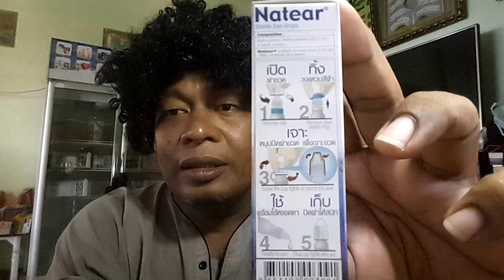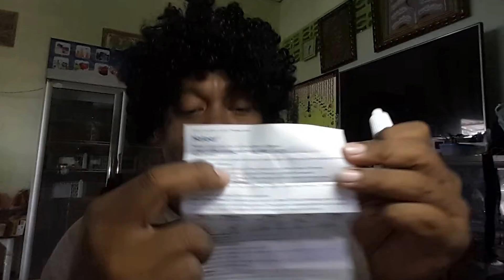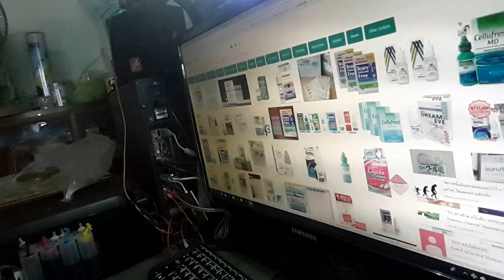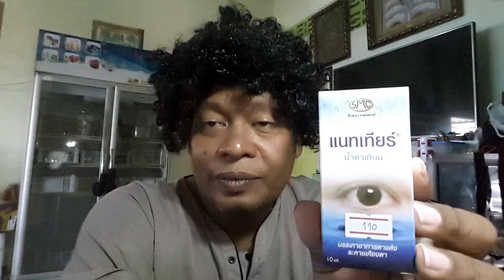A1 แนทเทียร์ น้ำตาเทียม ช่วยเพิ่มความชุ่มชื้นในดวงตา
น้ำตาเทียมสามารถหาซื้อได้ตามร้านขายยาทั่วไปโดยที่ไม่ต้องมีใบสั่งแพทย์ อย่างไรก็ตาม ผู้ใช้ควรปรึกษาแพทย์ก่อนเพื่อให้สามารถใช้ได้อย่างปลอดภัยและมีประสิทธิภาพ

ผลิตภัณฑ์น้ำตาเทียมที่วางจำหน่ายทั่วไปในประเทศไทยจะมีอยู่ด้วยกัน 3 ชนิด ได้แก่ ชนิดสารละลายที่ไม่ใส่สารกันเสียจัดจำหน่ายในรูปแบบกระเปาะเล็ก ชนิดสารละลายที่ใส่สารกันเสียจัดจำหน่าย 2 รูปแบบ คือ แบบขวดและแบบหลอด ที่สามารถใช้ได้นาน 1 เดือนหลังเปิดใช้แล้ว และแบบกระเปาะเล็กที่ต้องใช้ให้หมดภายใน 1 วันหลังเปิดใช้ โดยการเลือกใช้จะขึ้นอยู่กับความสะดวก การใช้ชีวิตประจำวัน หรือใช้ตามคำแนะนำของแพทย์ เป็นต้น

ส่วนประกอบหลักของน้ำตาเทียมในรูปแบบสารละลายและเจล เป็นสารที่ให้ความชุ่มชื้นและช่วยหล่อลื่นดวงตา เช่น โพลิไวนิลแอลกอฮอล์ (Polyvinyl Alcohol) คาร์บอกซิเมทิลเซลลูโลส (Carboxymethyl Cellulose) ไฮโปรเมลโลส (Hypromellose) และโซเดียมไฮยาลูโรเนต (Sodium Hyaluronate)

ข้อแนะนำและข้อควรระวังในการใช้น้ำตาเทียม

การใช้น้ำตาเทียมมีข้อควรระวัง ดังต่อไปนี้

หากเคยมีประวัติอาการแพ้จากการใช้น้ำตาเทียม ควรหลีกเลี่ยงการใช้หรือปรึกษาแพทย์ก่อนการใช้
น้ำตาเทียมใช้สำหรับบรรเทาอาการตาแห้งเท่านั้น ไม่สามารถรักษาสาเหตุของอาการตาแห้งได้
หลีกเลี่ยงการใช้น้ำตาเทียมในการรักษาหรือป้องกันการติดเชื้อที่ตา ผู้ที่มีการติดเชื้อที่ตา ควรปรึกษาแพทย์หรือเภสัชกรเพื่อความปลอดภัยในการใช้
หากมีความผิดปกติใด ๆ เกิดขึ้นหลังจากใช้น้ำตาเทียม เช่น เกิดอาการระคายเคือง ให้หยุดใช้ทันทีและรีบพบจักษุแพทย์ รวมไปถึงผู้ที่มีอาการตาแห้งรุนแรงหรือเรื้อรัง ควรปรึกษาจักษุแพทย์เพื่อวินิจฉัยหาสาเหตุที่แท้จริง
สำหรับผู้ที่ใส่คอนแทคเลนส์ โดยทั่วไปควรเอาคอนแทคเลนส์ออกก่อน จึงค่อยหยอดน้ำตาเทียม ทิ้งไว้ประมาณ 10-15 นาที แล้วจึงค่อยใส่คอนแทคเลนส์กลับไป เพราะการใช้น้ำตาเทียมชนิดที่มีสารกันเสียอาจทำให้คอนแทคเลนส์เปลี่ยนสี หรืออาจทำลายเซลล์เยื่อบุกระจกตาได้ เช่น สารเบนซาลโคเนียมคลอไรด์ (Benzalkonium Chloride) หากเยื่อบุกระจกตาต้องสัมผัสกับสารนี้เป็นเวลานานอาจทำให้เซลล์เยื่อบุกระจกตาถูกทำลายได้ หรือควรเลือกน้ำตาเทียมที่เหมาะสำหรับใช้กับคอนแทคเลนส์ คือ เลือกใช้น้ำตาเทียมแบบกระเปาะที่ใช้ได้ภายใน 1 วัน หรือเลือกใช้น้ำตาเทียมชนิดที่ไม่ใส่สารกันเสีย หรือใส่สารกันเสียที่มีผลเสียกับเยื่อบุกระจกตาน้อย
หากมีความจำเป็นต้องใช้น้ำตาเทียมรวมกับยาหยอดตาชนิดอื่น ควรเว้นให้ห่างกันประมาณ 10 นาที
ควรระมัดระวังไม่ให้ปลายหลอดน้ำตาเทียมสัมผัสกับดวงตา ผิวหน้า หรือส่วนใดของร่างกาย เพราะอาจทำให้ปนเปื้อนเชื้อแบคทีเรียจนทำให้เกิดการติดเชื้อตามมาได้
น้ำตาเทียมทุกชนิด เมื่อหมดอายุแล้วควรทิ้งส่วนที่เหลือทันทีและห้ามนำมาใช้
ควรเก็บน้ำตาเทียมไว้ที่อุณหภูมิห้อง ประมาณ 15-30 องศาเซลเซียส และห้ามแช่แข็ง
สำหรับผู้ที่ตั้งครรภ์ ควรปรึกษาแพทย์หรือเภสัชกรเพื่อความปลอดภัยในการใช้ อย่างไรก็ตาม ยังไม่พบว่าการใช้น้ำตาเทียมมีอันตรายต่อทารกในครรภ์ หรือสตรีให้นมบุตร
น้ำตาเทียม มีวิธีใช้อย่างไร?

การใช้น้ำตาเทียมควรอยู่ภายใต้คำแนะนำของแพทย์ และควรใช้ตามคำแนะนำบนฉลากอย่างรอบคอบ ที่สำคัญ ไม่ควรใช้ในปริมาณที่มากหรือน้อยเกินไป และไม่ควรใช้เป็นเวลานานเกินกว่าที่ได้แนะนำเอาไว้

วิธีใช้น้ำตาเทียม

ล้างมือให้สะอาด
เงยหน้าให้อยู่ในตำแหน่งที่ถนัด จากนั้นค่อย ๆ ดึงเปลือกตาล่างลงมาเพื่อให้มีพื้นที่สำหรับหยอดน้ำตาเทียม
กะตำแหน่งให้ปลายหลอดยาป้ายหรือปลายขวดน้ำตาเทียมห่างจากดวงตาพอประมาณ จากนั้นค่อย ๆ หยดลงไป ใช้ปริมาณตามที่แพทย์ได้แนะนำไว้ โดยทั่วไปจะใช้ประมาณ 1-2 หยด และสำหรับแบบยาป้ายจะใช้ปริมาณประมาณ 6 มิลลิลิตร ในระหว่างที่หยดให้เหลือบตามองบน
สำหรับยาขี้ผึ้งให้ถือหลอดยาไว้ที่ตาแล้วค่อย ๆ บีบลงไปในตา ใช้ขนาดประมาณ 6 มิลลิเมตร
หลังจากที่หยดน้ำตาเทียมเรียบร้อยแล้ว ให้หลับตาไว้ประมาณ 2-3 นาที ก้มหน้าลงเล็กน้อยโดยที่ไม่หรี่ตาหรือกระพริบตา เพื่อไม่ให้น้ำตาเทียมไหลออกจากตาเร็วเกินไป
จากนั้นใช้นิ้วมือค่อย ๆ กดนวดเบา ๆ ที่บริเวณหัวตาประมาณ 1 นาที เพื่อให้ของเหลวในตาสามารถระบายไปยังท่อน้ำตาได้ดี
เช็ดน้ำตาเทียมส่วนที่ไหลออกด้วยผ้าหรือกระดาษชำระที่สะอาด
หลังจากหยอดน้ำตาเทียมแล้ว ให้รออย่างน้อย 5 นาที แล้วจึงค่อยหยอดยาหยอดตาหรือยาขี้ผึ้ง (Ointments) ชนิดอื่น และควรใช้ยาหยอดตาก่อนยาขี้ผึ้งเพื่อให้ยาหยอดตาเข้าไปในตาได้
ผลข้างเคียงของน้ำตาเทียม

หากมีอาการแสบ หรือระคายเคืองตาอย่างรุนแรงหลังจากที่ใช้น้ำตาเทียม มีความผิดปกติในการมองเห็น หรือมีอาการปวดตา ให้หยุดใช้น้ำตาเทียมในทันทีและควรรีบไปพบแพทย์โดยเร็ว

เคืองตา
ตาแฉะหรือน้ำตาไหล
ตาแดงและมีอาการคัน
มองเห็นได้ไม่ชัด
รู้สึกขมในคอ
นอกจากนั้น หากมีสัญญาณของอาการแพ้ ได้แก่ หายใจลำบาก ลมพิษ และมีอาการบวมที่ใบหน้า ลิ้น ริมฝีปาก หรือคอ ควรรีบติดต่อขอความช่วยเหลืออย่างเร่งด่วนหรือรีบไปพบแพทย์โดยเร็ว

ผลข้างเคียงที่รุนแรงอาจเกิดขึ้นได้ หากใช้น้ำตาเทียมในปริมาณที่มากเกินกว่าที่แนะนำไว้ ดังนั้น ผู้ใช้ควรมีความรอบคอบและมีความระมัดระวังในการใช้ ที่สำคัญควรปฏิบัติตามที่แพทย์ได้แนะนำหรือควรอ่านฉลากให้ละเอียดก่อนการใช้

ขอขอบคุณครับ เครดิตมาจาก